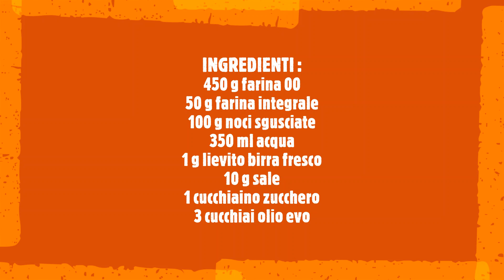PANE ALLE NOCI RUSTICO fatto in casa con poco lievito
Un pane alle noci leggermente integrale, impastato a mano con poco lievito e con una lenta lievitazione. Le farine macinate a pietra di grano tenero e integrali impastate a mano, richiamano la tradizione rurale della montagna, portandoci indietro nel tempo. Con l’aggiunta di noci, prepariamo un pane adatto anche per la prima colazione, da abbinare a marmellate. Risulta leggero e altamente digeribile, indicato per accompagnare formaggi, salumi o snack per aperitivi. La lievitazione è lenta e con pochissimo lievito, d’altronde per fare le cose buone ci va sempre pazienza e tempo.

INGREDIENTI:
450 g farina 00
50 g farina integrale
100 g noci secche
350 ml acqua
10 g sale
3 cucchiai olio extravergine d’oliva
1 g lievito di birra fresco
1 cucchiaino zucchero